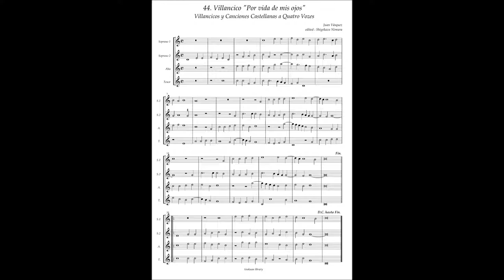J.Vasquez, Villancicos y Canciones a4 No.44 "Por vida de mis ojos"